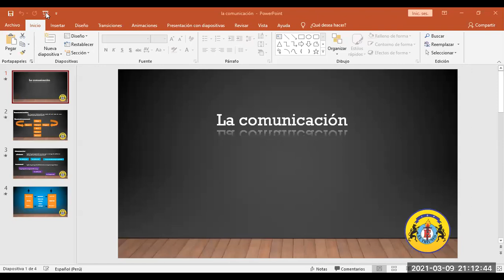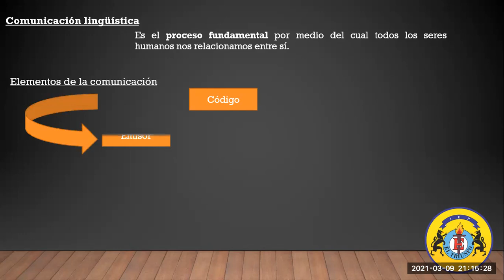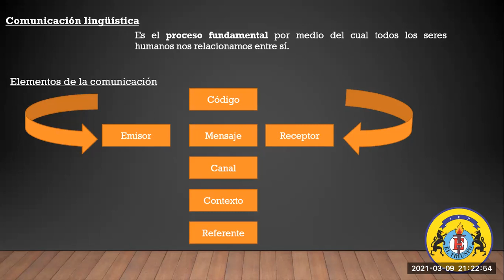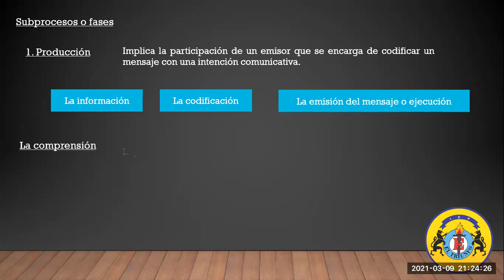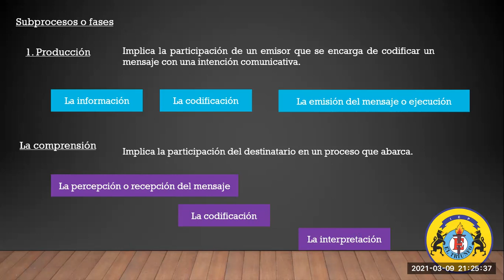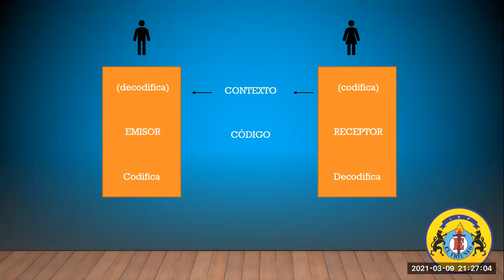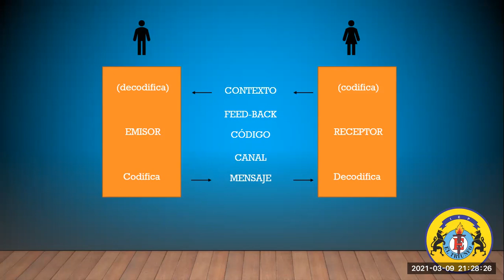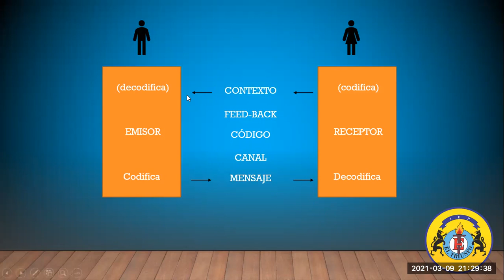GRAMATICA - 4TO 5TO - S01 - T1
Tema: La Comunicación